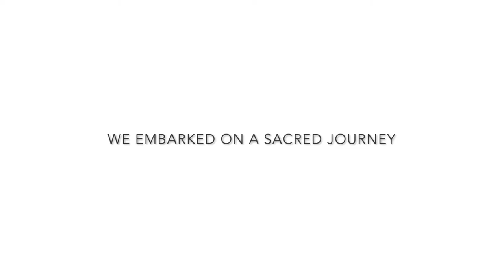Sacred Cacao - Food of the Gods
In August 2019, our founder Daniel Koch, travelled to South America in search of the origins of Cacao. It was his mission to go straight to source and discover exactly where Cacao comes from, how it is made and the impact it has on the local people and environment. After spending weeks travelling through the high and lowlands of Peru, his journey led him into the centre of the Amazon basin and to the birthplace of Cacao. After a 15 hour bus ride and 6 hour canoe ride, Dan reached the heart of the Amazon jungle where he met with the oldest Indigenous tribes in South America, the Ashaninka. Here, he learnt about the importance of Cacao, the essence of its spirit and the Ashaninka way of life.

“Kametsa Asaika” which translates to “The Good Life” are eight principles the Ashaninka live by. They relate to culture, food, land security, harmony with nature, peace, sustainability, health, education and living as Ashaninkasanori. Currently under threat by the narcotics trade, terrorism, deforestation and illegal mining, the Ashaninka tribes are begging to commercialise Cacao as a means to preserve their land and protect their way of life. At Sacred, it’s our philosophy to leave the place better than we found it, and leave people better than we found them. We are proud to be supporting the Ashaninka in achieving this mission.

From seed to serve and belly to bin, we’ve ensured that our cacao improves the lives of everyone it touches. We support the Ashaninka tribes in cultivating only the finest, heirloom criollo cacao beans that are ethically sourced and sustainably made to bring you the joy, happiness, peace and harmony that each cup of cacao can provide. It’s our mission to preserve the land and protect the culture from where our cacao comes from whilst helping the western world reconnect to the planet and their purpose through remembering what is Sacred.

Through our efforts, we aim to purchase and protect over 1,000,000 acres of Indigenous lands in the Amazon Rainforest and seek to bridge the gap between the ancient and modern, the spiritual and the material, the physical and the digital. We hope you enjoy the delicious benefits of your cup of Sacred, and mindfully knowing that each serve is made with love and contributes to the health and wellbeing of the planet.

“Whenever there is an imbalance between humans and nature, cacao makes its way out of the jungle to open our hearts and return the planet to a state of harmony”

- Ancient Mayan Legend.